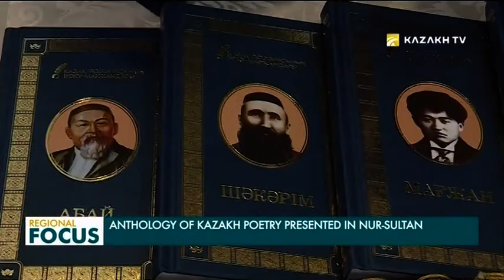Anthology of Kazakh Poetry Presented in Nur-Sultan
It included the famous works of Magzhan Zhumabayev, Mukagali Makatayev, Ilyas Zhansugirov, and other famous local authors.